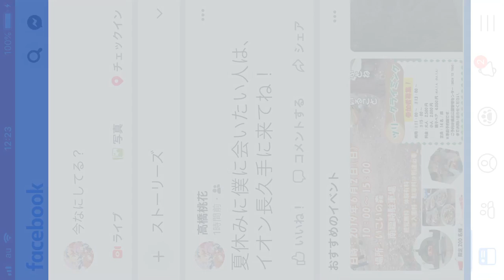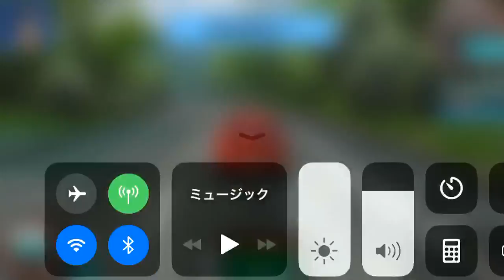ホットバージョンのマシンが欲しいので、また一から始めた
ホットバージョンのマシンが欲しくてもう、消してしまいまた最初から始めました。